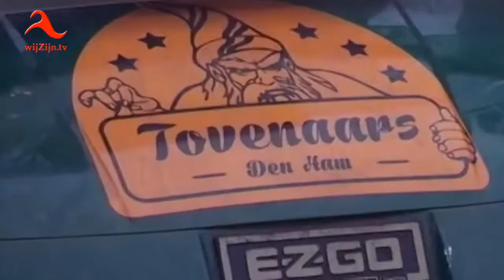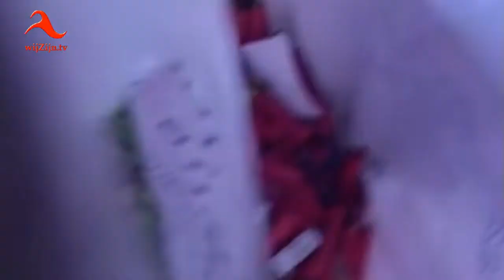Den Ham: Carbid schieten an de Leerte 2018-19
’t Is weer zoverre; alles kump weer uut de kaste.
Mooi gezellig in’t weiland; zie knapt d’r wat of!
* Te zien op televisie via wijZijn.tv en via Internet op alle apparaten op:  of via Instagram.